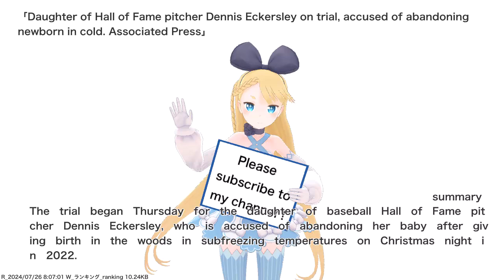Daughter of Hall of Fame pitcher Dennis Eckersley on trial, accused of abandoning newborn in...